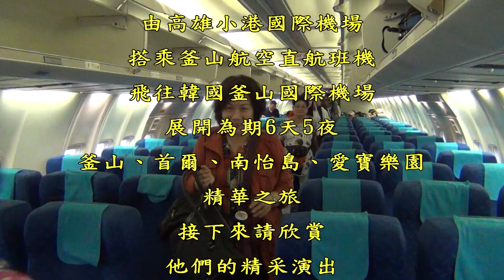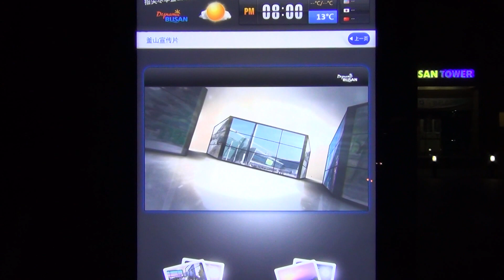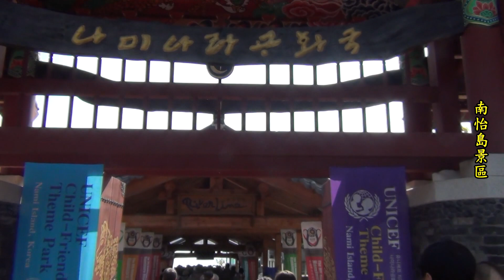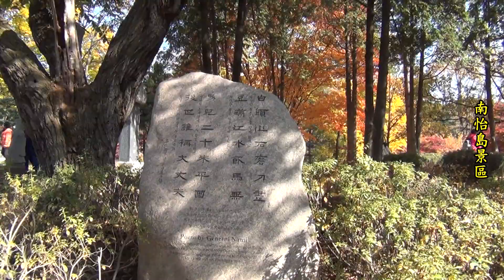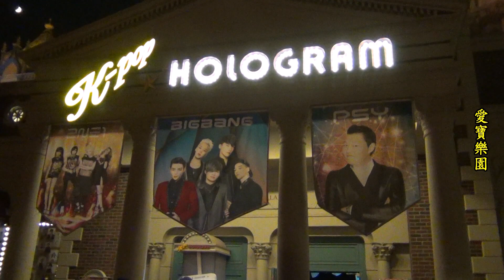黃一旅遊20141027韓國釜山首爾六日遊HD